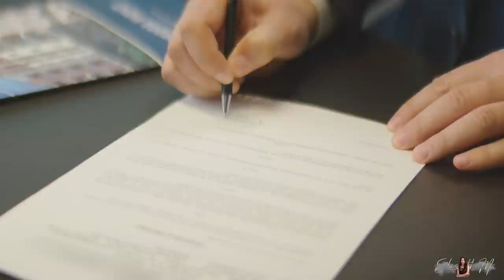"Fue MAMÁ a los CINCO años" - CASO 100% Real | La terrible historia de LINA MEDINA